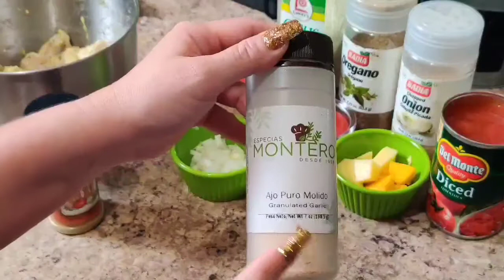Martes de Recetas, Alitas Guisadas